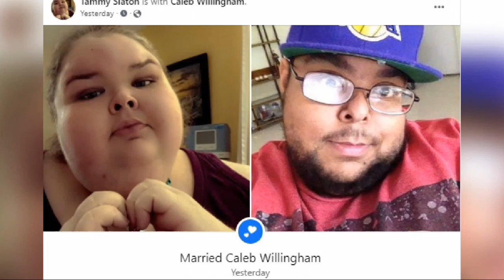Breaking News ! Very Sad News ! Insider leaks are the real cause of Tammy and Caleb's breakup.